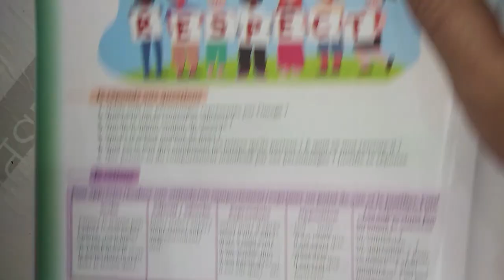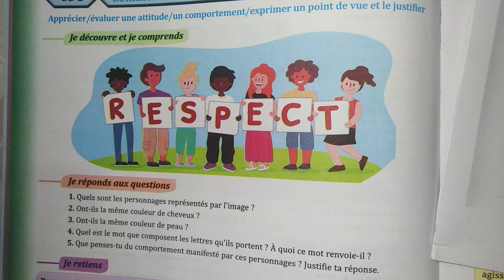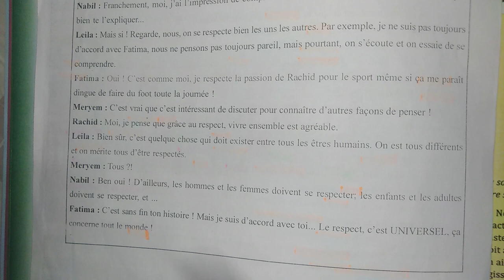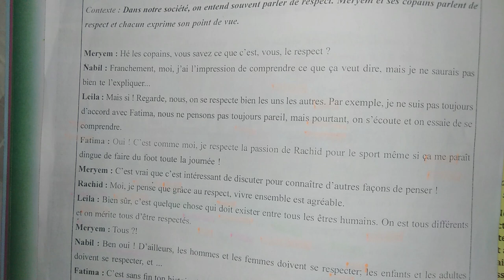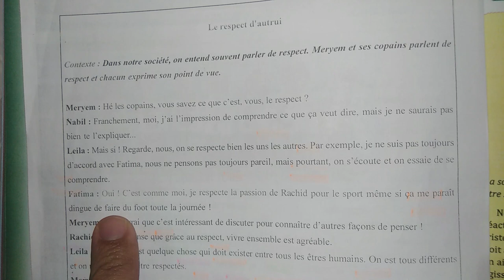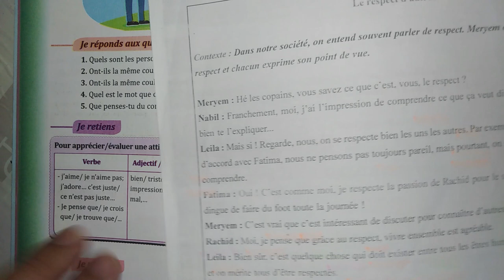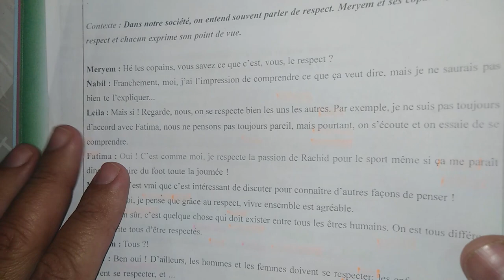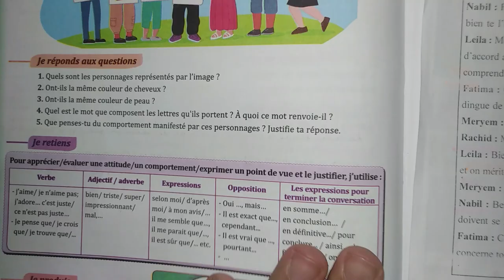Parcours 6éme 2021 UD2 Sem 3 et 4 Communication et actes de langage Le respect d'autrui. Page 58.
Thème: La citoyenneté et le comportement civique.
Objectifs: Apprécier/évaluer une attitude/ un comportement/ exprimer un point de vue et le justifier.
Durée: 4 séances de 30min. chacune.